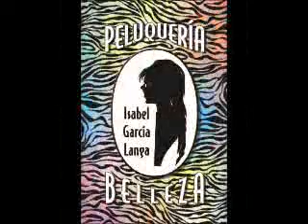ESTE ES MI BARRIO 23/05/2013